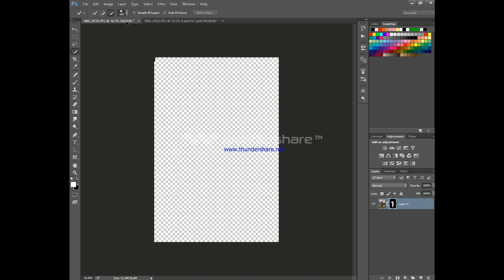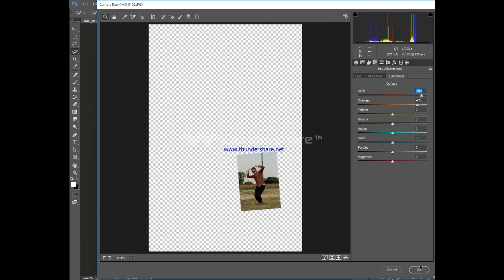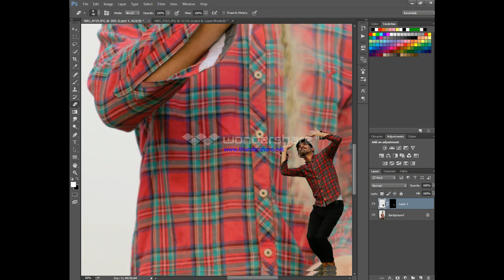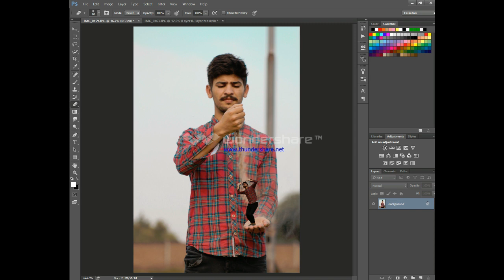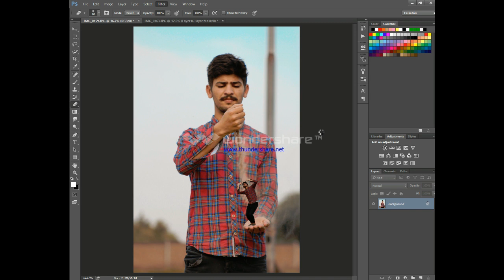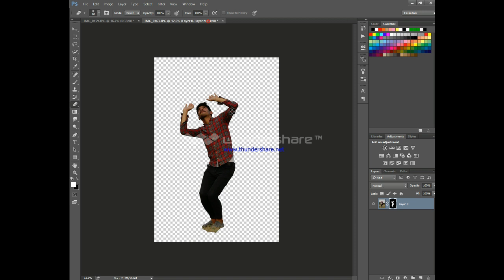NEW EDITING 2020 MANIPLOTION DOUBLE SHOOT IN ADOBE PHOTOSHOP CC 2015